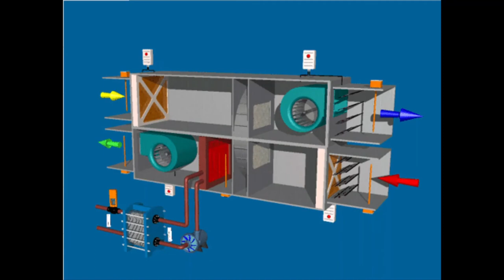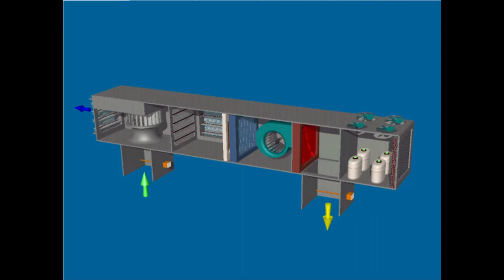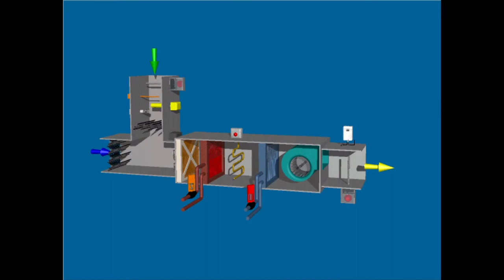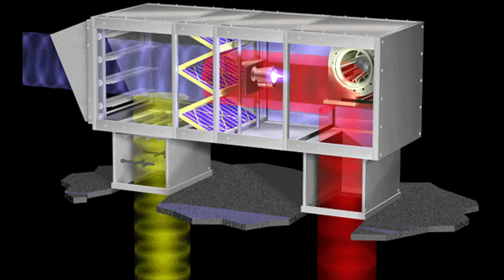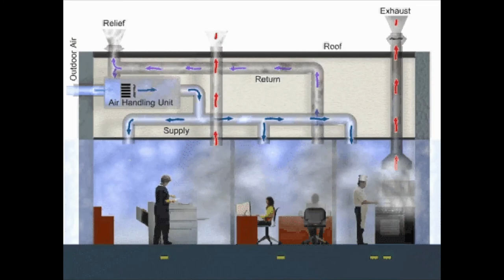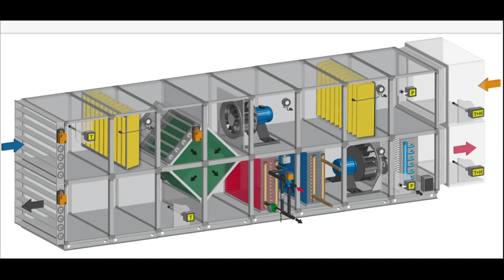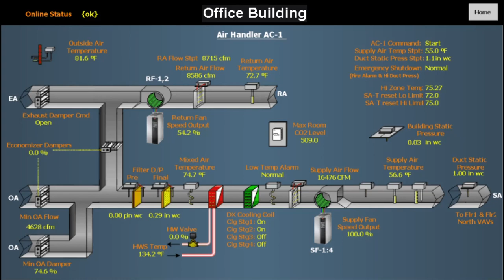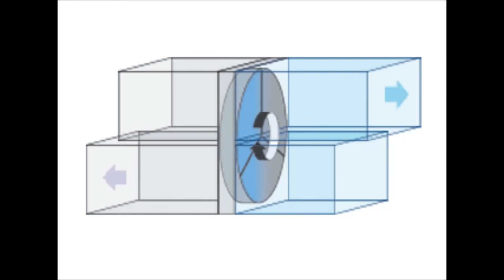EP10: Air Conditioning Measures For Covid – What You Need To Know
If you have air conditioning systems in your building, are you aware of the measures you may need to take to help mitigate threat of covid?
Schools, Business, Offices, any type of commercial building etc can help from this podcast.

HEPA Filter to actually stop spread of COVID